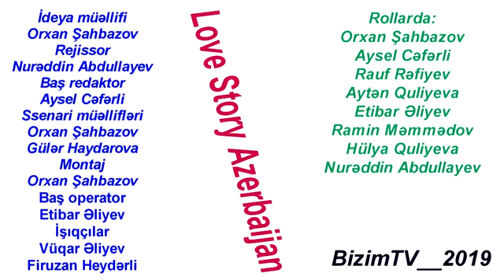Love Story 8